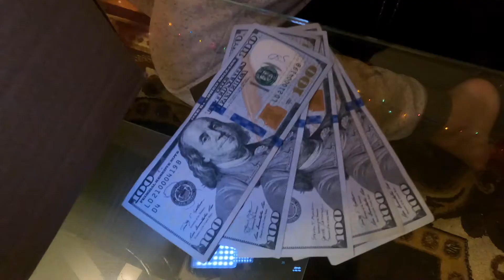Soda Challenge$500 Krishan V.S Kevin🤔